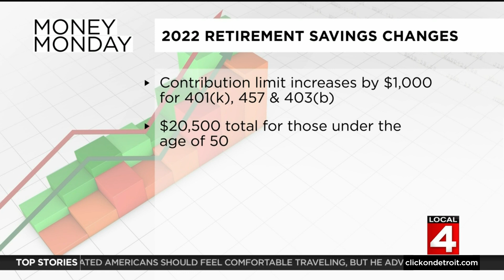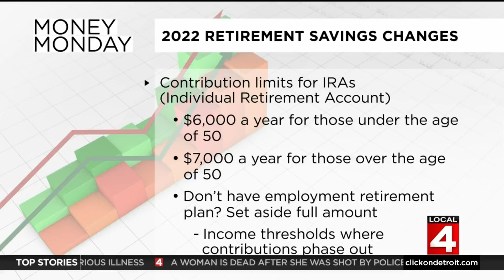Money Monday: 2022 retirement savings changes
We have good retirement savings news for you.